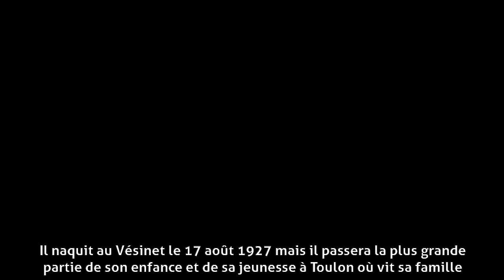Jacques Herlin - Biographie